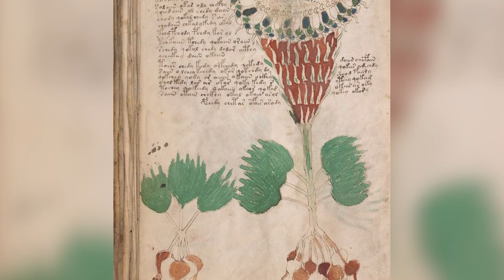10 Mysterieuze Ontdekkingen die de Wetenschap nog Steeds Niet kan Verklaren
Onze wereld herbergt vele geheimen, maar geleidelijk aan hebben we er velen opgelost.Door de geschiedenis heen hebben we een aantal verbluffende, enge dingen ontdekt. Sommige ervan kunnen we verklaren en andere dan weer niet. Meestal als we iets ontdekken dat we niet kunnen verklaren, wenden we ons tot de Wetenschap om ons te helpen de dingen te begrijpen. Maar zoals blijkt, heeft zelfs de wetenschap haar grenzen. Maar er zijn mysterieuze gebeurtenissen en dingen over de wereld verspreid die zelfs de wetenschap niet kan beantwoorden, althans tot nu toe. Deze video gaat over misschien hier toch de titel nemen "10 mysterieuze ontdekkingen die de wetenschap nog steeds niet kan verklaren. Bereid je voor op een stap in een wereld die meer vragen dan antwoorden heeft.